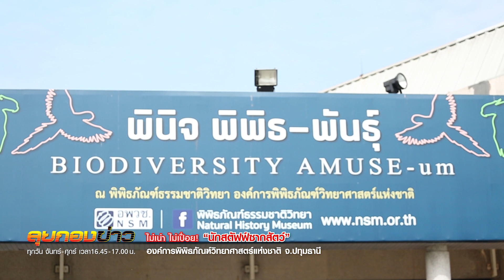ลุยกองข่าว2020 #033 ไม่เน่า ไม่เปื่อย! "นักสตาฟสัตว์" พิพิธภัณฑ์ธรรมชาติวิทยา จ.ปทุมธานี